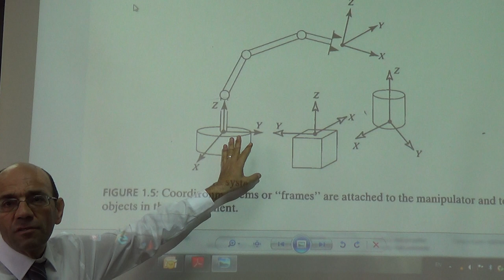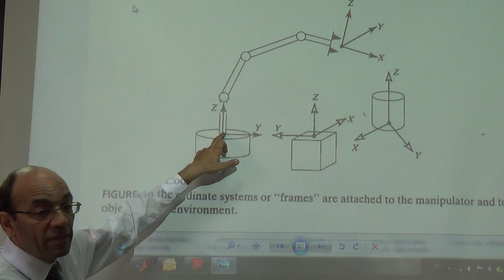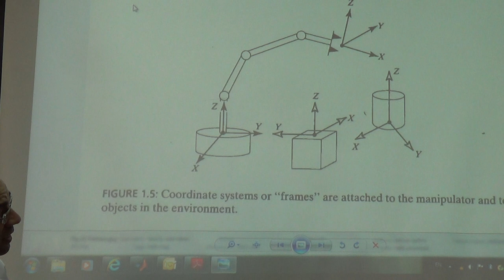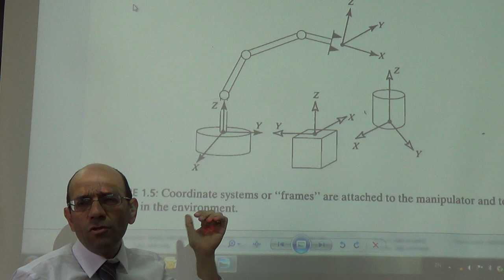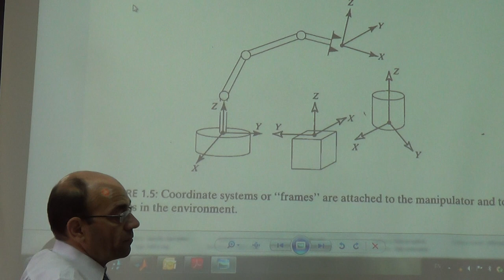Frames of Reference, 4/10/2015